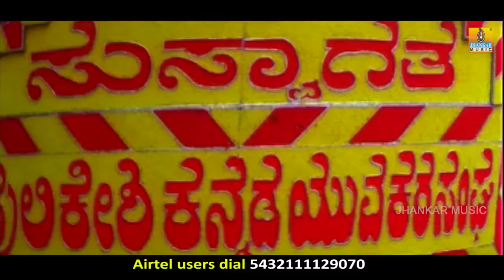Avva Kano Kannada - Pallakki - Movie | SPB | Gurukiran | Prem Kumar, Ramanithu | Jhankar Music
Presenting "Avva Kano Kannada" HD Video song from Kannada Movie ''Pallakki''
Movie : Pallakki
Song : Avva Kano Kannada
Singer :  S.P. Balasubrahmanyam
Lyrics :  Kaviraj
Starring :  Prem Kumar, Ramanithu Chaudhary
Producer :  Prem Kumar
Director :  K. Narendra Babu
Label : Jhankar Music